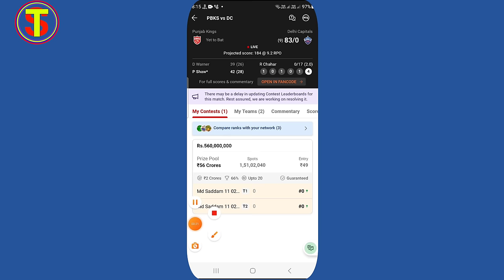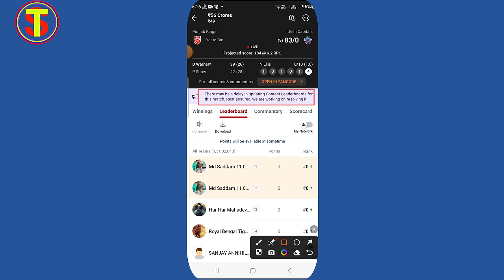dream11 me point kyu nahi dikh raha hai / Dream 11 problem solution There may be a delay